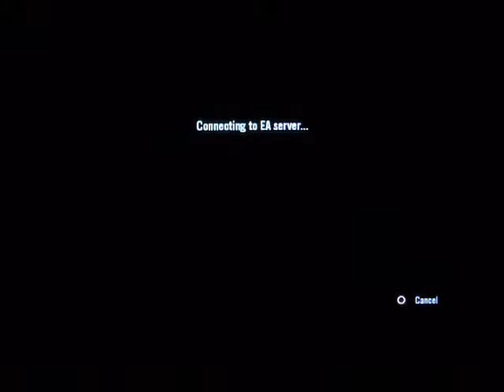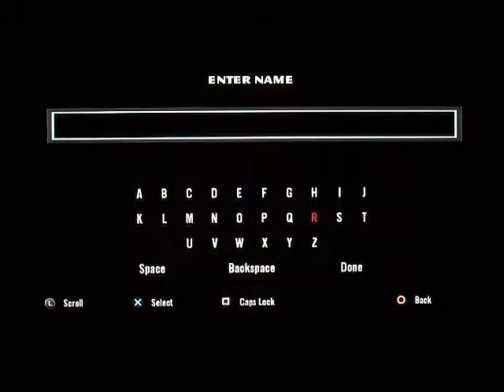Let's Play The Godfather Part 1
Welcome to the family everyone :)